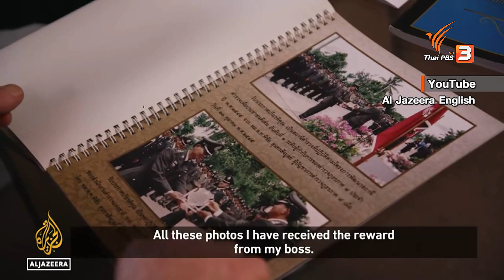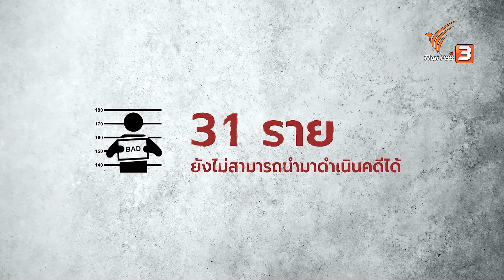“ก้าวไกล” เรียกร้องสอบปมย้าย “ปวีณ”